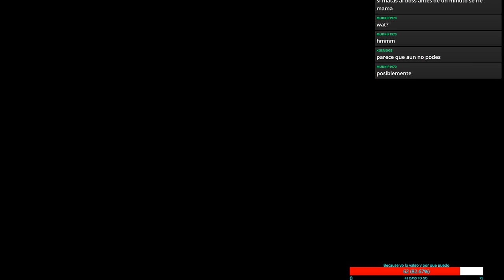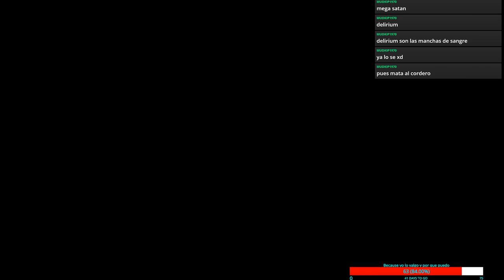The binding of isaac afterbirth + | Unos desafios y azazel room (Directo resubido)